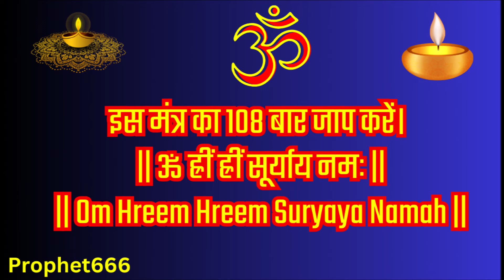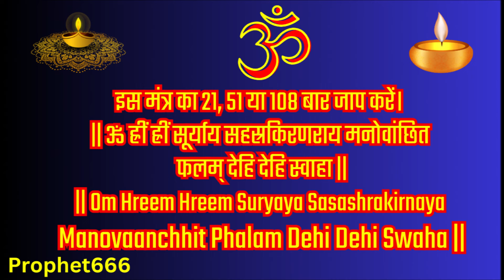मकर संक्रांति पर इस मंत्र को २१ बोलने से मन में बसी इच्छा पूरी होती है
विडिओ में मकर संक्रांति पर इस मनोकामना पूर्ति मंत्र को २१ बोलने से मन में बसी इच्छा पूरी होती है।

In this video is described a Surya Mantra for Makar Sankranti that will fulfill as wishes if chanted 21 times.